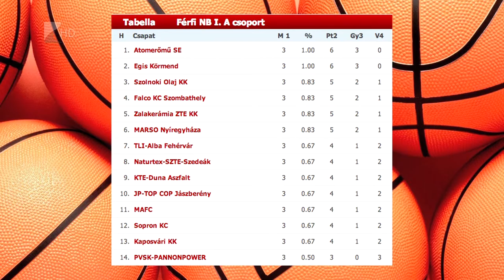Győztek a kosarasok - Kölcsey Tv